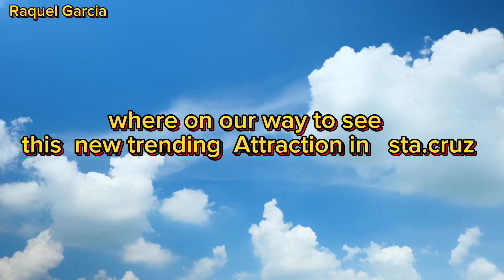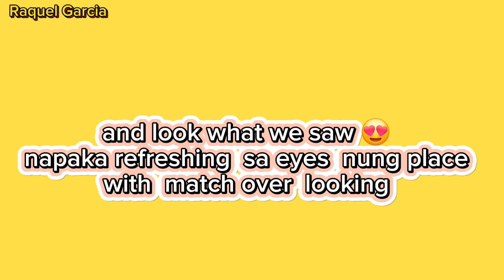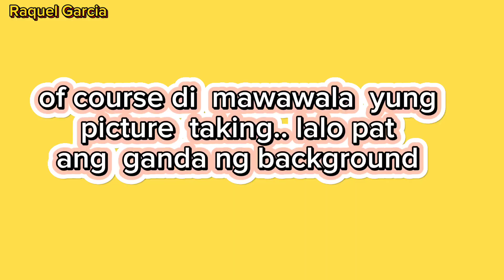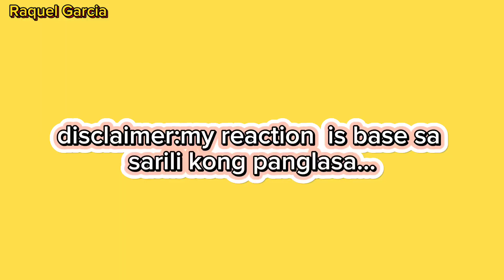My vacation journey in the Philippines episode 3| joyride + trying this exotic food |Raquel Garcia